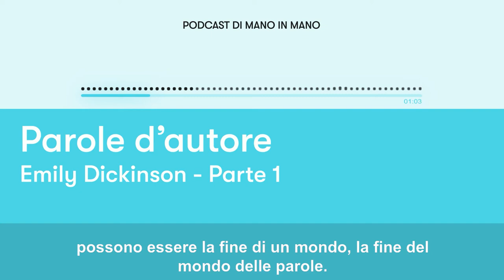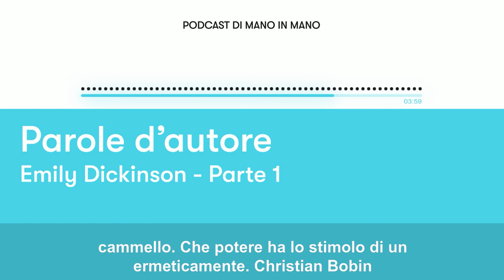Ep.14 - Parole d'autore: Emily Dickinson (Parte 1)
Radio Orson - Storie di Libri
Nei nostri podcast raccontiamo storie di libri, case editrici, scrittori e personaggi dell'editoria per riscoprire quel passato che non si può dimenticare. In una rubrica speciale raccontiamo spaccati di Vita vissuta, da noi e da chi lavora con noi.

In questo episodio Elisabetta affronterà attraverso le parole di Emily Dickinson il tema del limite e degli spazi.